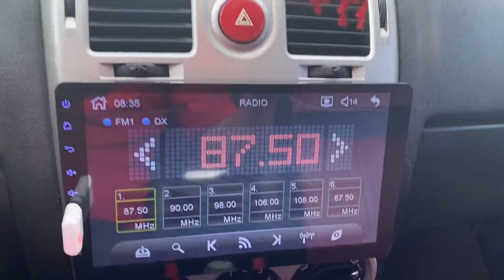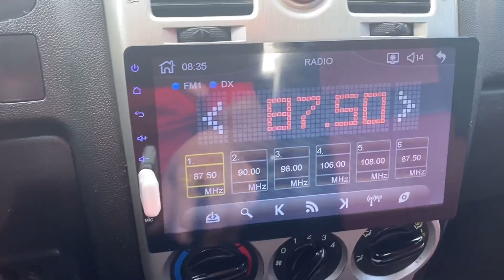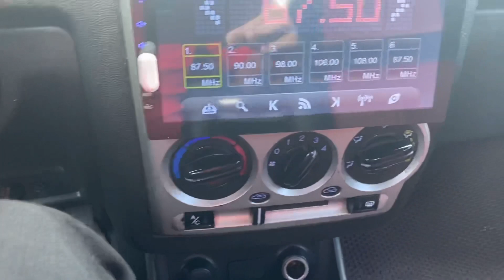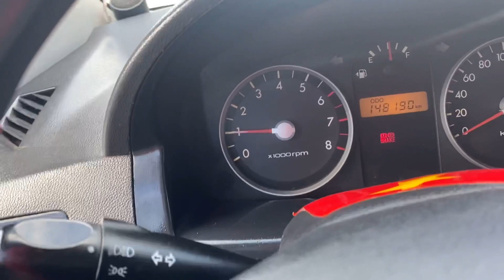Huyndai Gets đỏ 2010 1.1 nhập chứng tỏ vợ em , 168tr lh 0816662386-0971255863